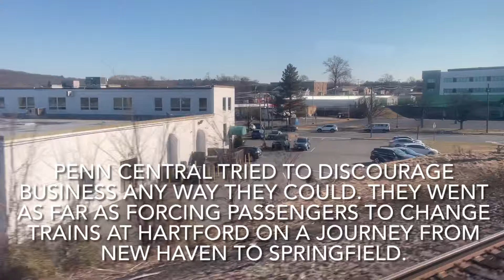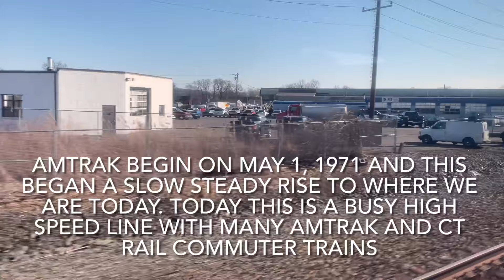CT Rail #4407 ride Springfield-New Haven. Blueprint horn work with Raised Letter K5LA horn. 3/1/24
We take a fast ride on a gorgeous day onboard CT Rail train #4407 from Springfield to New Haven. Gregory, our engineer, played that P40’s gorgeous sounding Raised Letter K5LA horn like a champ and he received a well deserved accolade from yours truly upon arrival in New Haven. When you impress the RRHG, you have moved mountains 🤣😀! All stations, interlockings, and railroad crossings are identified.